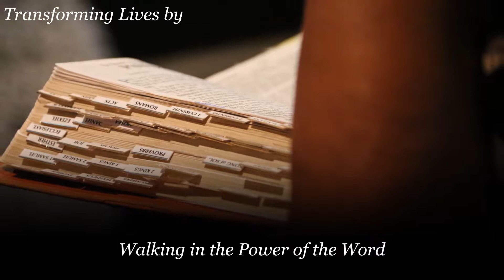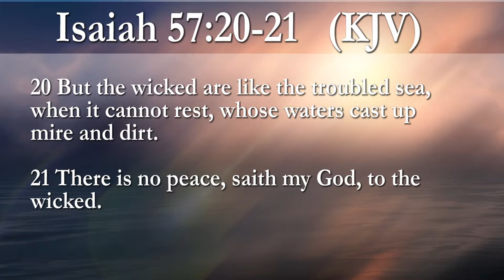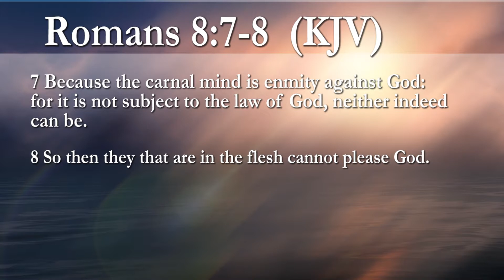Weekly Video Series: Keys To Abundant Living 2018: "PEACE" The Names of God ~ Jehovah Shalom Part 4